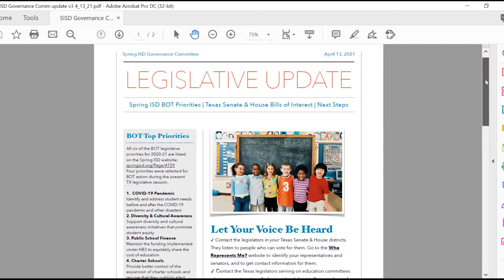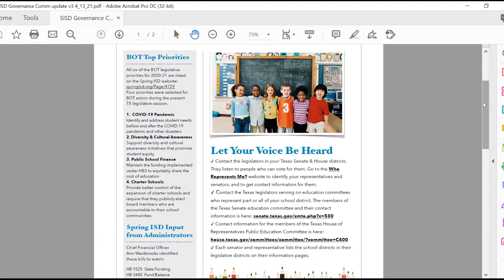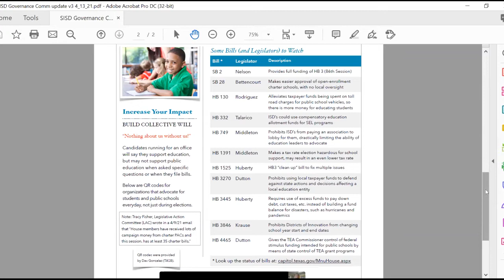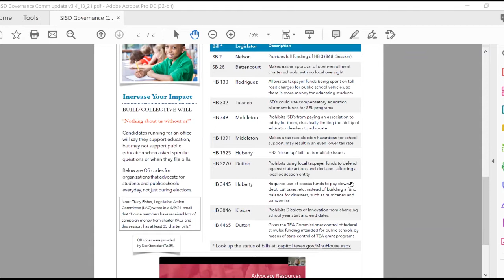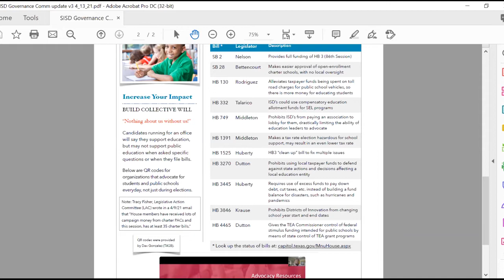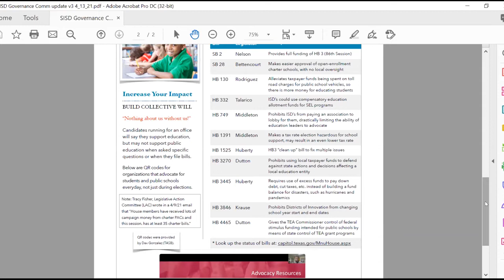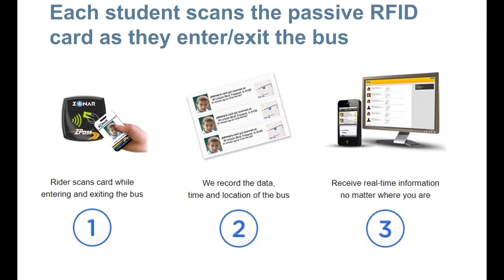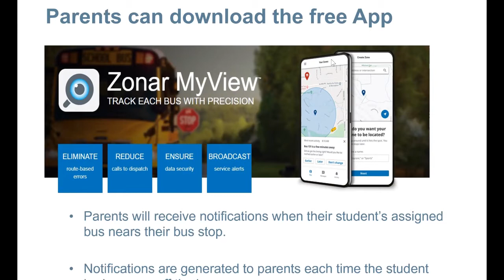April 13, 2021 Regular Meeting